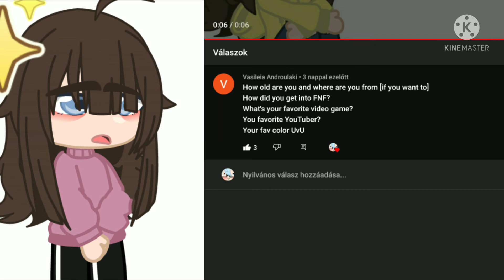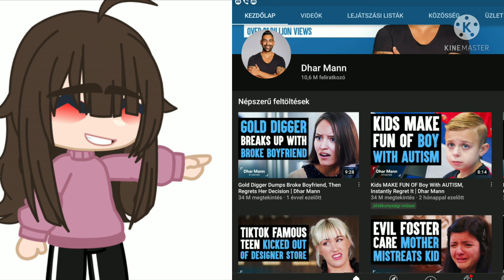answering your questions!!||Gachaclub|| • random boi •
you can ask more questions if you want!!